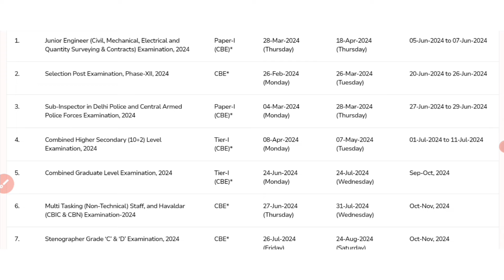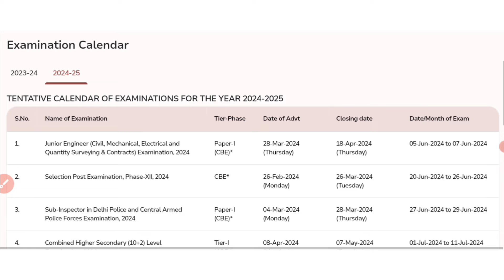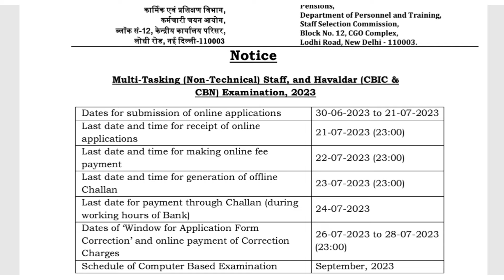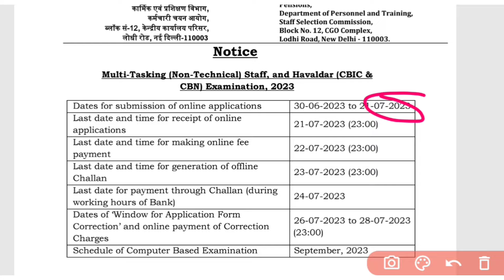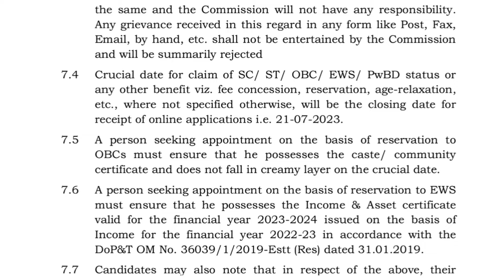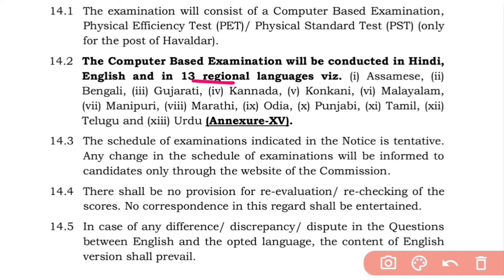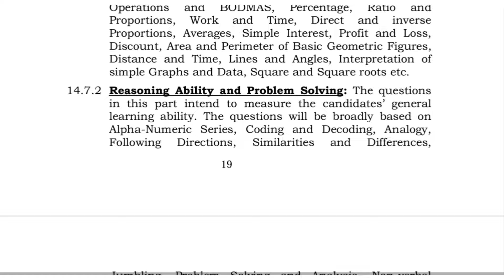SSC MTS Notification ? 2024 tamil | ssc new openings | ssc new vacancy | ssc exam calendar 2024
ssc exam calendar, ssc mts 2024 recruitment tamil,ssc mts notification 2024 in tamil,ssc mts notification 2024 in tamil,ssc 2024 notification tamil,ssc mts notification 2024,ssc 2024 notification date Tamil,

Today State and Central Government Jobs 2024, Latest TN Govt jobs 2024, Latest Govt Jobs 2024, Today Govt Jobs 2024,TN Employment News 2024 and Government jobs 2024, Upcoming Government Jobs in India 2024, Government Job Vacancies Details, TN Govt Jobs 2024, Recruitment Notifications 2024, Central Government Jobs 2024, Government Jobs 2024,

ssc mts notification 2024 tamil 1:56
ssc mts recruitment 2024 2:23
ssc mts 2024 notification 3:43
jobs for you tamizha new video 4:45

 Govt Jobs 2024 Notifications, Govt Jobs 2024 Without Exams, Private Jobs 2024, Government Jobs in India for 10th Qualification, Direct Interview Govt Job 2024, Government Job in TN 2024, Govt Job 2023 Apply Online, Govt Job 2024 Application Form, Latest TN Govt jobs 2024, Jobs in Government For Fresher, Latest Govt Exams 2024, Upcoming Govt Exams 2024,(10th jobs, 12th jobs, ITI jobs, Diploma jobs, B.E/B.Tech jobs, B.Sc jobs, M.Sc jobs, B.Com jobs, B.Ed jobs, MBA jobs, MCA jobs, Any Degree Jobs).